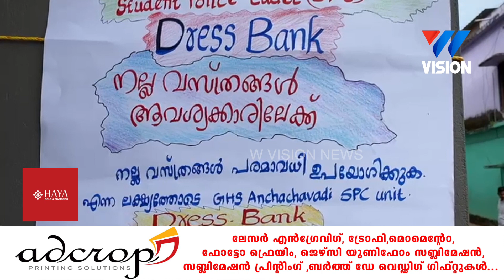സൗജന്യ വസ്ത്ര ശേഖരവുമായി വിദ്യാർത്ഥികളും അധ്യാപകരും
അധ്യാപകരും spc വിദ്യാർത്ഥികളും ചേർന്നാണ് വസ്ത്രങ്ങൾ ശേഖരിച്ചത്.